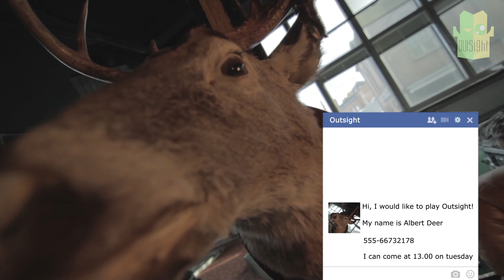Road to Outsight vol. 4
It's time to sign up!

Come see and test the game at Tampere, Finland 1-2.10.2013 from 10-14.00 & 15-19.00

Outsight @ Mindtrek OFF is being built with the help of these nice folks: